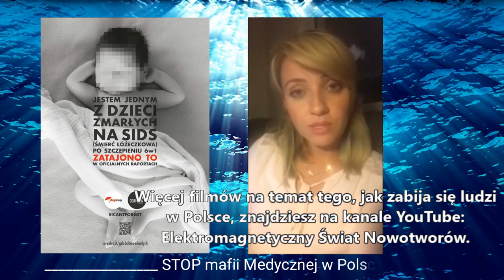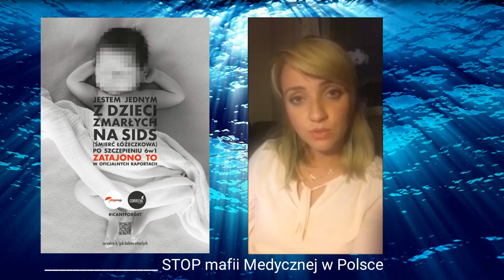[ U W A G A ] szczepionki zabijają